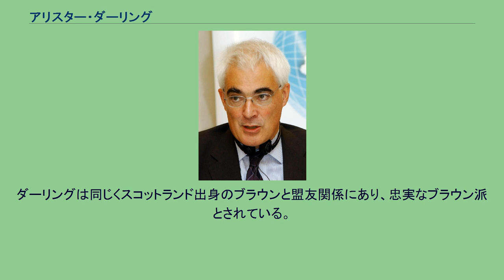アリスター・ダーリング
アリスター・マクリーン・ダーリング（Alistair Maclean Darling, PC、 1953年11月28日 - ）は、イギリスの政治家。
労働党所属の庶民院議員。
ブラウン内閣で財務大臣、第二大蔵卿を務めた。
一部では、アリステア・ダーリングの表記も用いられる。
1953年11月28日、エンジニアの父・トーマスと母アンナのもとでロンドンで生まれる。
彼の大叔父ウィリアム・ダーリングは1945年から1957年の間、エディンバラ南選挙区選出の保守党議員だった。
アバディーン大学では法学を専攻、学生組合の委員長も務めた。
1978年、事務弁護士となる。
後にスコットランド人向けの弁護を受け持つようになり、1984年には法廷弁護士に認められた。
1982年にはロージアンの地方議員にもなった。
また、1985年からの2年間、ネイピア大学の理事も務めている。
1987年の総選挙にエディンバラ中央選挙区から出馬。
同選挙区選出の保守党議員、サー・アレグザンダー・フレッチャーを破り当選を果たした。
なお、後にスコットランド議会が設置されると、スコットランド地区からの庶民院議席数は削減されてしまう。
そのため、ダーリングは2005年の総選挙からはエディンバラ南西選挙区から出馬することになる。
労働党の重鎮、副党首のジョン・プレスコットやゴードン・ブラウンはダーリングが落選することを心配し、選挙区入りして彼を応援した。
当時は彼自身閣僚であったにもかかわらず、かなりの苦戦が予想されたが、彼は最大限の努力の結果、議席を守り抜いた。
庶民院議員として、1998年スコットランド法に関わる。
後に影の内閣で内務省のスポークスマンとなった。
1992年の総選挙の後は大蔵省の影のスポークスマンとなった。
1996年、労働党党首にトニー・ブレアが就任すると、ダーリングは影の内閣で財務省主席担当官となる。
1997年の総選挙で労働党が勝利し与党になると、かれは財務省主席担当官として正式に閣僚入りした。
なお、この頃から閣内にいるのは、現時点でジャック・ストロー、ゴードン・ブラウンとダーリングの3人のみである。
1998年、更迭されたハリエット・ハーマンに代わり社会保障大臣に任命される。
2001年の総選挙後は、社会保障省は廃止され、新しいに改編されたため、彼の肩書きも労働および年金大臣に変更となる。
スティーヴン・バイヤーズが運輸大臣を辞任すると、ダーリングはその後任に任命される。
この時代、レールトラックの後継組織・ネットワーク・レールの設立を監督した。
2003年には、スコットランド大臣との兼任となった。
相次ぐ列車事故などで批判に晒されていた運輸省であったが、ダーリングの大臣就任と共に批判は静まった。
2006年の内閣改造では、貿易および産業大臣に異動になる。
2007年6月、新たに首相に選出されたゴードン・ブラウンの下で財務大臣に任命され、彼の昇進はメディアを大きく賑わせた。
ダーリングの下で働く4人の政務次官（日本の副大臣に相当）のうち3人（アンジェラ・イーグル、ジェーン・ケネディ、キティ・アッシャー）が女性であったことから、彼女達は大臣の名前とかけて"ダーリングのダーリン"と呼ばれた。
財務大臣に就任してからは、もっぱらサブプライム問題の対応に追われることになる。
ダーリングは1986年、元ジャーナリストのマーガレット・マックイーン・ボーガンと結婚した。
1988年には息子のカラム、90年には娘のアンナを授かっている。
ダーリングは1970年代にも一度結婚歴がある。
彼の自宅はエディンバラのモーニングサイド地区にあり、『ハリー・ポッター』シリーズの作者、J・K・ローリングと同じ通りの住人でもあるピンク・フロイド、コールドプレイ、レナード・コーエンのファンでもある。
彼は「イギリスで最も退屈な政治家」に2年連続で選ばれており、報道陣の間では「ダーリングは（白髪と黒の眉のコントラストが）アナグマに似ている」というジョークが有名である。
かつては髭をはやしていたが、｢ニュー・レーバー（新しい労働党）のイメージに合わない｣との理由から剃らされたという噂がある。
ダーリングは同じくスコットランド出身のブラウンと盟友関係にあり、忠実なブラウン派とさ...